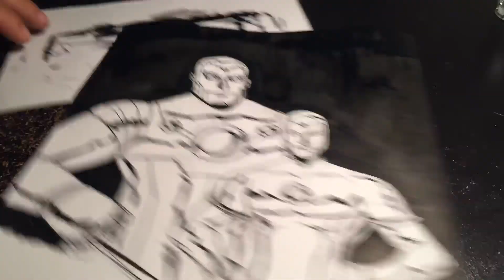Inktober 2016: Lead and Gold (Metal Men)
A time-lapse of the process of a alternate take of Lead and Gold from Metal Men, for Inktober.